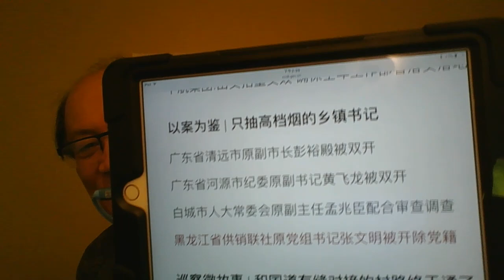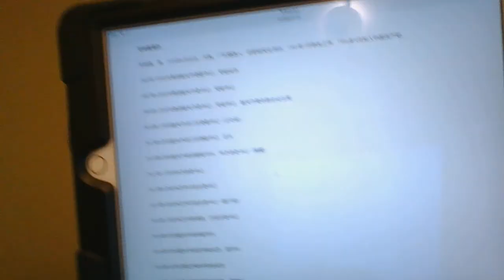彭裕殿和黄飞龙同日被抓，胡春华20大拜拜？